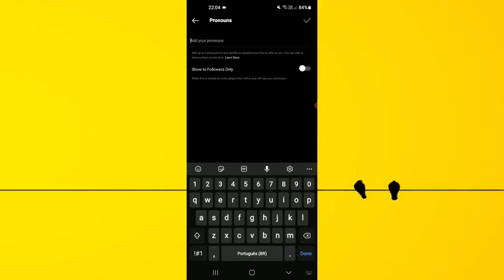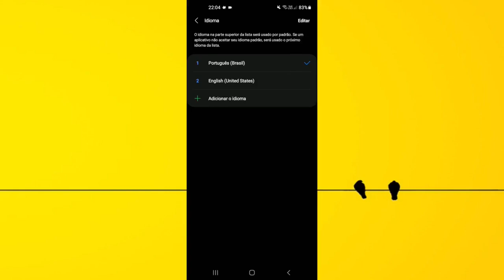Como Colocar Pronomes No Instagram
A rede social permite colocar pronomes na bio para identificar como o usuário prefere ser tratado dentro da rede social!